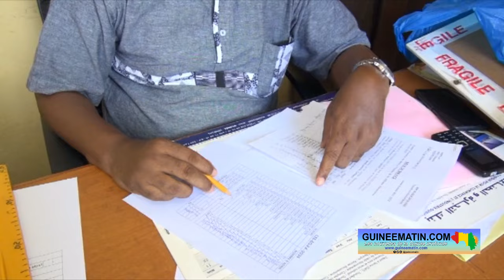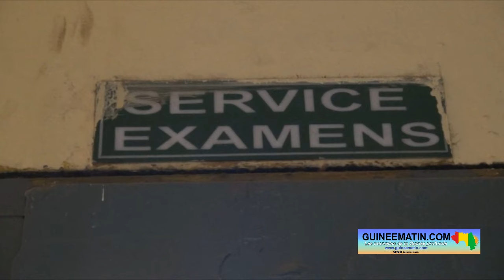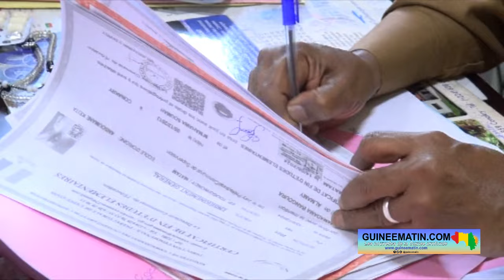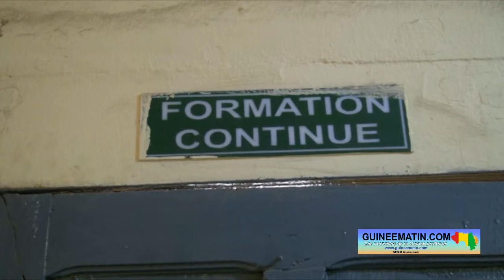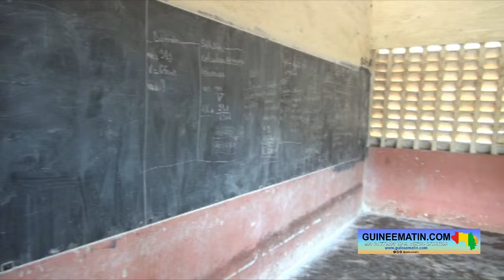🔴 Ibrahima II Barry, DCE de Matam sur la rentrée scolaire : ''nous avons des acquis et des besoins"